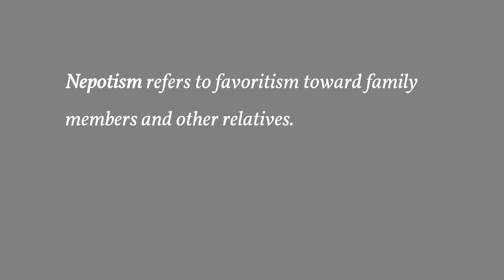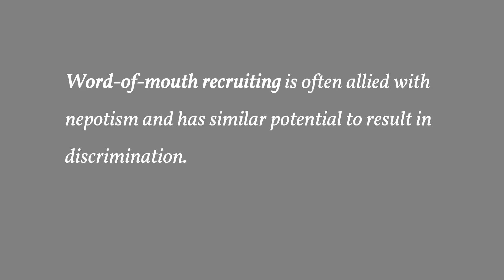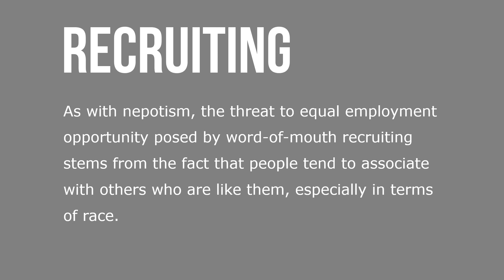Nepotism and Word of Mouth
Nepotism refers to favoritism toward family members and other relatives.  Civil service laws typically prohibit nepotism in the hiring practices of government agencies because it is contrary to the principle that jobs should be awarded on the basis of merit. Large private-sector companies often have policies discouraging nepotism. However, nepotism is probably common among smaller private employers and in certain occupations.

Because relatives are most often of the same race or national origin, nepotism results in hiring people who are similar in certain protected class characteristics to the people who already work in the company. In one relevant case, a policy of nepotism in hiring schoolteachers resulted in the virtual exclusion of African Americans as job candidates. Teaching positions were posted in each school but not advertised to the public. Relatives of school employees were more likely to learn about the availability of jobs and were preferred in the selection process.

Word-of-mouth recruiting is often allied with nepotism and has similar potential to result in discrimination. In word of mouth, employers depend on current employees to spread the word about jobs to their friends, family members, and other associates. From an employer’s perspective, word of mouth is essentially costless, and networks of contacts are frequently the key to success in the labor market. It can also be effective because current employees are able to provide realistic job previews to prospective employees and they are unlikely to approach persons whom they think are unsuitable, lest the employer blame them for bad referrals.

As with nepotism, the threat to equal employment opportunity posed by word-of-mouth recruiting stems from the fact that people tend to associate with others who are like them, especially in terms of race. If an employer’s workforce is racially diverse, current employees referring persons of their own race is not a problem because persons of all races will still be referred. But if the employer’s current workforce is racially homogenous, heavy reliance on word-of-mouth recruiting will reinforce a racially skewed workforce.